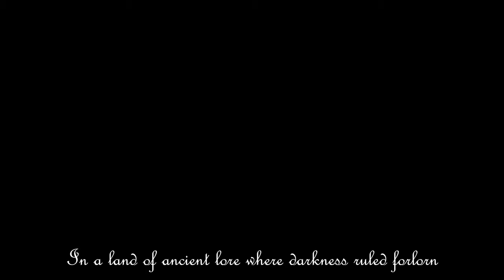Path of light (Official Music Video)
"Path of Light" embodies the journey of a resilient Light Elf Paladin who, despite enduring profound loss, continues to emanate unwavering brilliance from within.